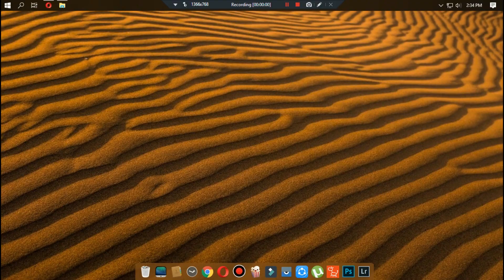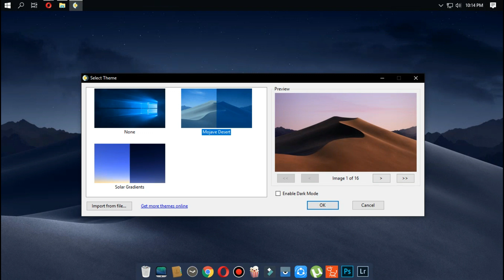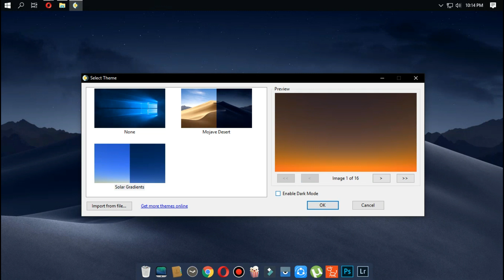Get Dynamic Wallpaper On Windows 10 Like macOS Mojave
This tutorial shows you how to get dynamic wallpaper on windows 10.